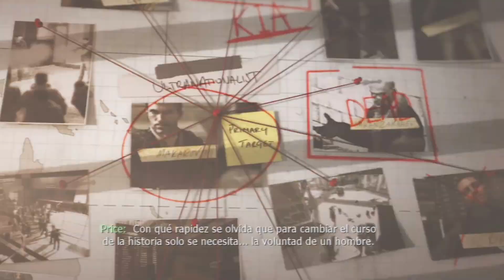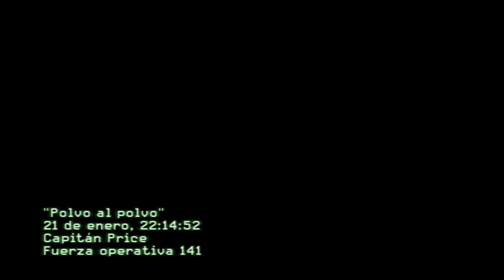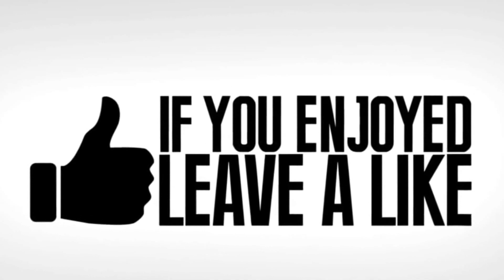Call Of Duty MW3 #16 - Polvo Al Polvo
Call Of Duty MW3: Misión 16 - Polvo Al Polvo 1080P 5.1 PS3 En español.